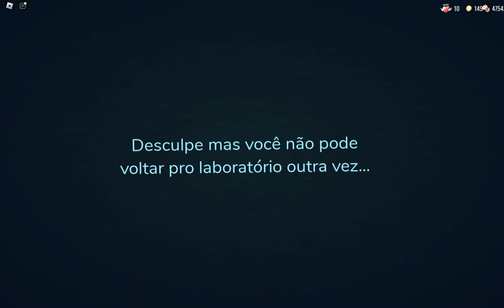E Se Guiding Light de Roblox DOORS te matar?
Imagine se você morresse por Guiding Light do Roblox DOORS?
Só para avisar que eu não usei nenhum tipo de hack, eu usei um Guiding Light Generator de CoderQC.

Lore dos andares:
0 - 100: O Hotel.
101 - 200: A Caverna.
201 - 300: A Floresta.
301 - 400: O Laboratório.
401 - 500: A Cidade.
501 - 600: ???